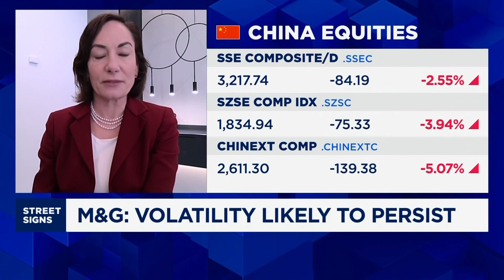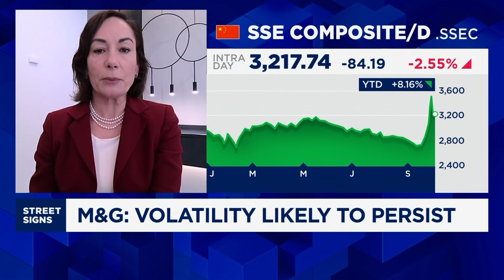CIO says 25 basis point cuts by the Fed seem likely but don't rule out another surprise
Fabiana Fedeli, chief investment officer for equities, multi-asset and sustainability at M&G Investment, comments on the Federal Reserve's next moves.